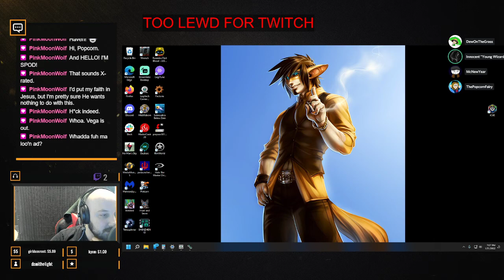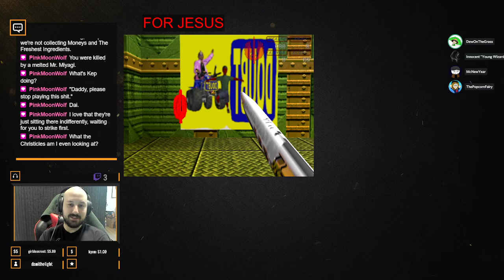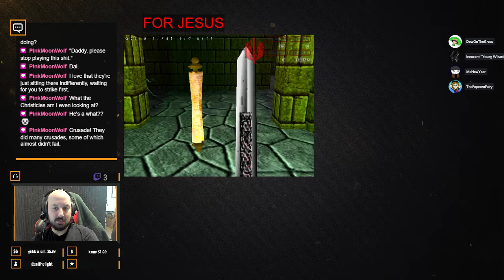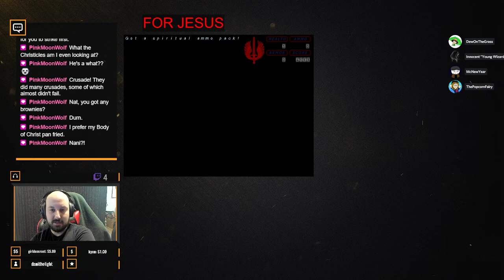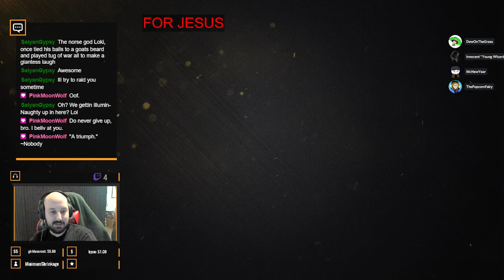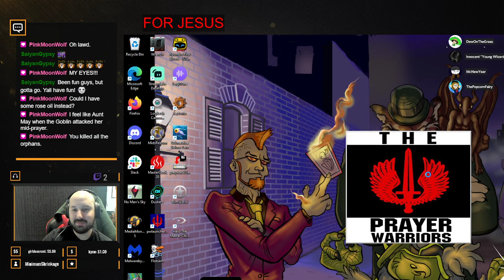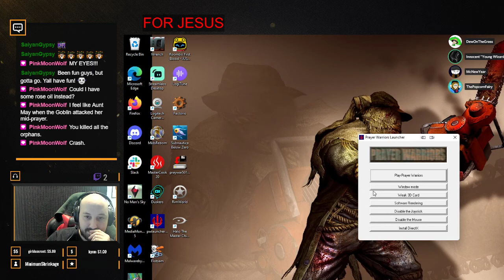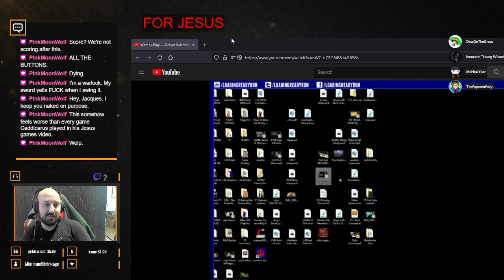Screwbucket Game Gabs - The Prayer Warriors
Join us on Twitch! We stream live every Sunday and Monday!